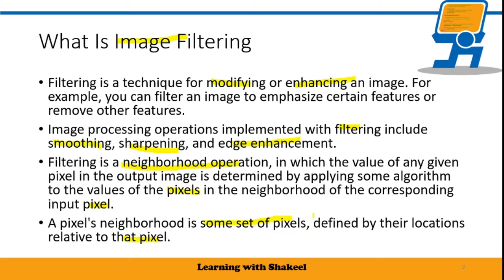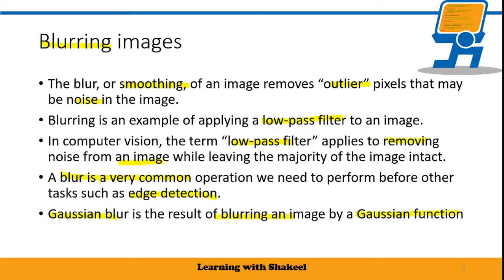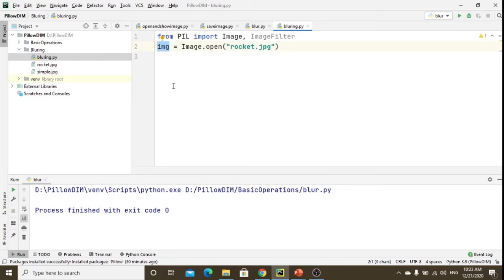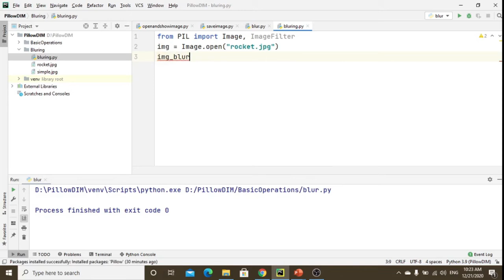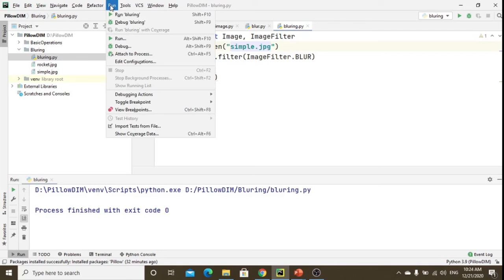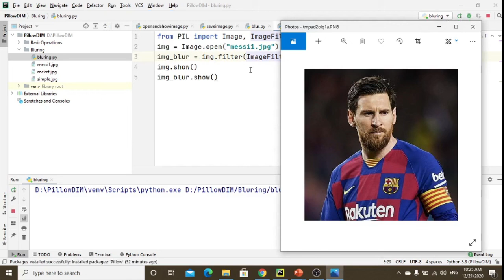Blurring Image using Pillow Python Package | Digital Image Processing Using Pillow Python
Blurring an image can be done by reducing the level of noise in the image by applying a filter to an image. Image blurring is one of the important aspects of image processing.

The ImageFilter class in the Pillow library provides several standard image filters. Image filters can be applied to an image by calling the filter() method of Image object with required filter type as defined in the ImageFilter class.

There are various techniques used to blur images and we are going to discuss the below mentioned techniques.

Simple blur
Box blur
Gaussian blur

All these three techniques are going to use ‘Image.filter()’ method for applying the filter to images.